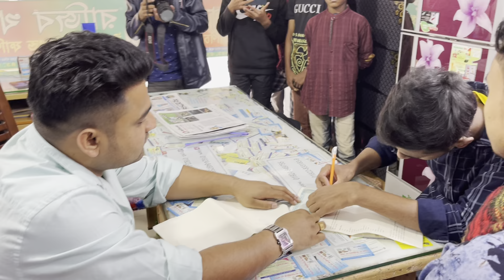অফিসের মিটিং এর সময় RAZIB KHAN_NEW BANGLA VIDEO 2023_RAJIB KHAN 55_26